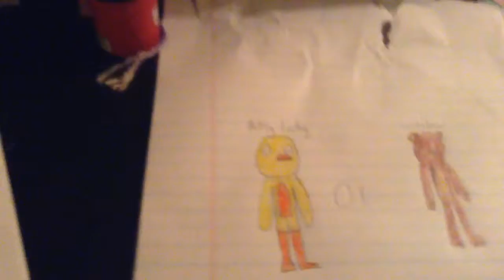Pick a username ACTUALLY DO IT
CAN YOU ACTUALLY COMMENT A USERNAME IM NOT MAKING ANOTHER VIDEO UNTIL YOU PICK AND UNTIL FOXY THE PIRATE GETS AT LEAST 15 SUBSCRIBERS
You: Rage!
Me: